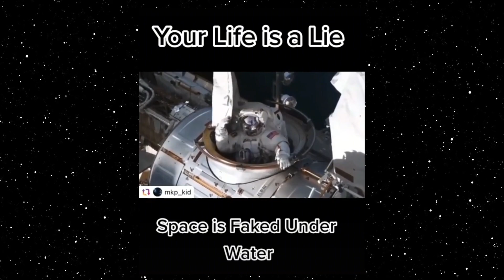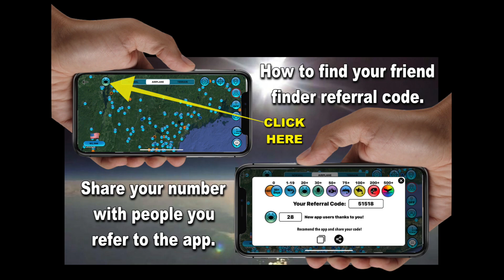Real good engineering on a Flat Earth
Flat Earth Sun, Moon & Zodiac Clock app by Blue Water Bay

To book Flat Earth Dave on your show and click the link at the top

You might want to also get the app. Flat Earth Sun, Moon & Zodiac Clock app by Blue Water Bay